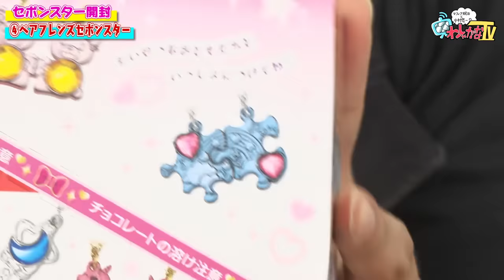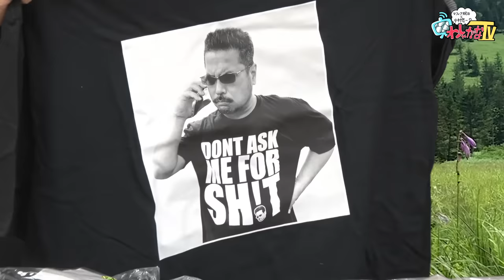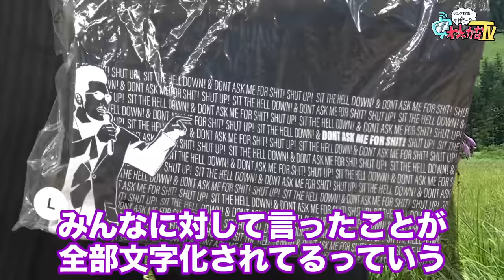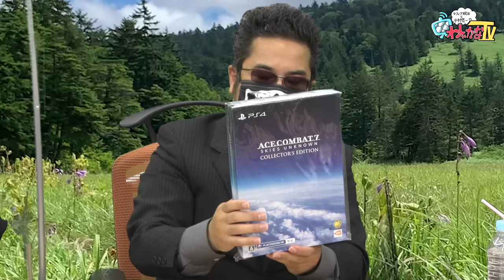【セボンスター】鉄拳の原田勝弘Pが参戦！みんなできらきらチャーミープリンセスになってみた【一番くじ】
実況などでつぶやかれる際は，こちらのハッシュタグでどうぞ！

番組内で紹介した原田さんからのプレゼント詳細は，10月24日に掲載予定のWeekly4Gamerのプレゼントコーナーをチェックしてください！

▼出演者
中村悠一（ 声優 ）

お好きなタイミングでどうぞ！

また動画の保存期間に制限がありますのでお早い視聴をお勧めしております。

オリジナルイラストがあしらわれたTシャツやスカジャン，
「わしゃガチャ」モチーフのゴミBOX，ムービックイチオシのリフレクターなど，
さまざまなアイテムをご用意しておりますので，ぜひチェックしてみてください。